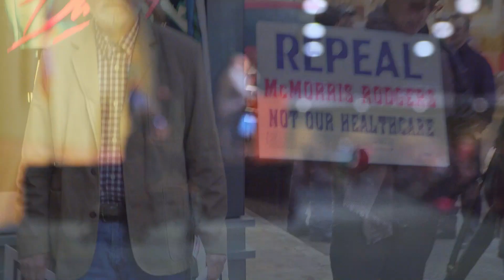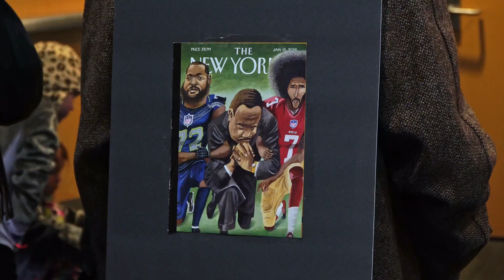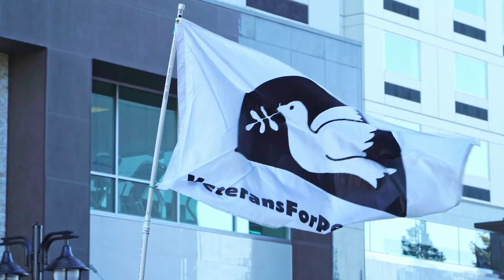2018 MLK Day Unity Rally and March in Spokane, WA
I shot this on a whim. Didn't plan to shoot that day but had my camera so I thought I would catch a few highlights.

This was shot using:

Sony A6500

Sony f/4 18-105 G E Mount Power Zoom Lens

Rode VideoMicro

Rode VideoMicro WS9 Windshield (Deadcat)

Small Rig for A6500